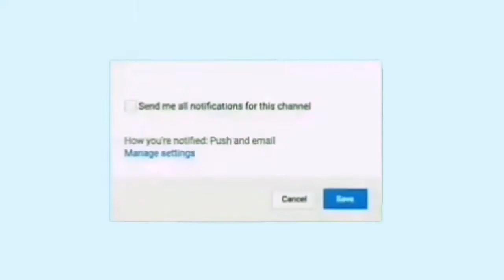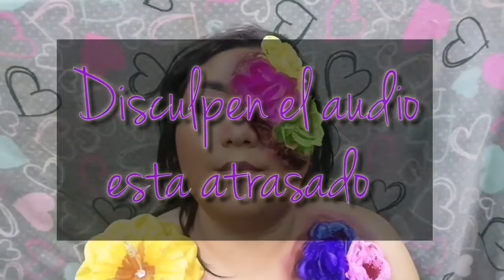MAQUILLAJE FANTASÍA DE PRIMAVERA 🌻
Mis chicas en esta ocasión les traego este
con esto comenzamos los maquillajes primaverales

Espero y les haya gustado ❤️❤️❤️

-CUPÓN PARA QUE OBTENGAS UN 10% EN TUS COMPRAS-
pamelachavez